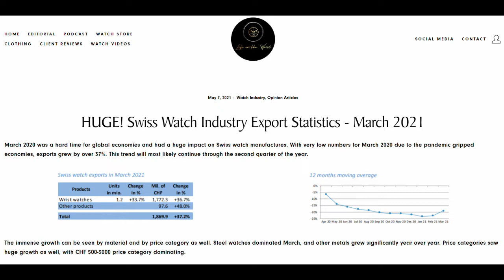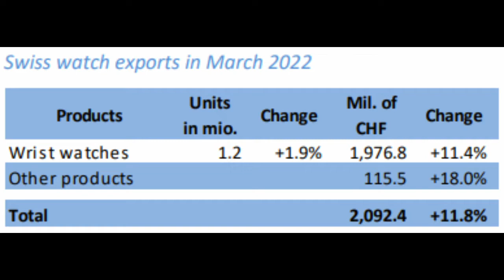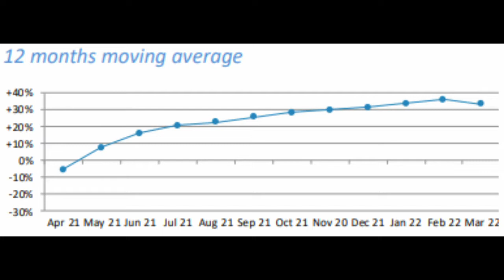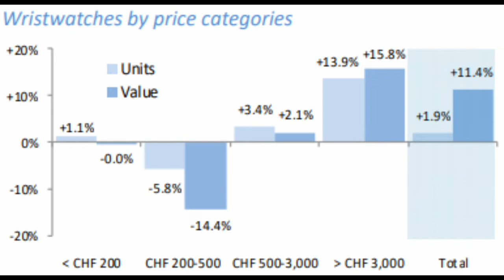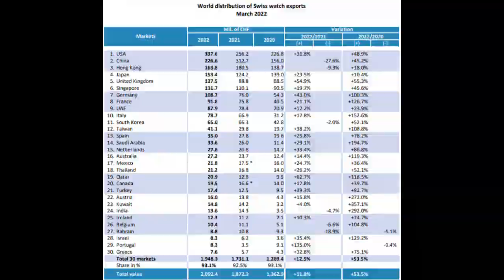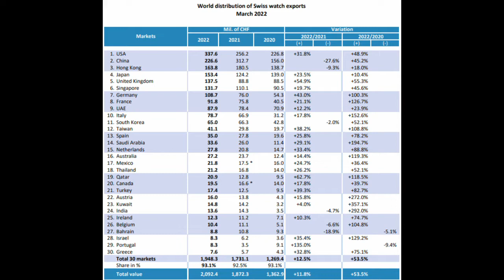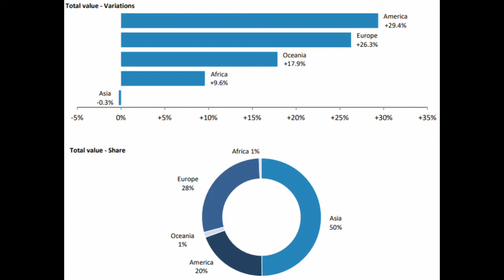The End of the Good Results? Swiss Watch Industry Export Statistics - March 2022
Watch exports continued to show positive signs compared to this time last year. Exports totaled just over CHF 2 billion, about CHF 200 million more than this time last year. March 2021 was the first comparison to pandemic export results, and so it is no surprise that the 12 month moving average has moved negatively for the first time in 12 months.

Precious metal and steel watches were the driving forces of exports in March 2022 with over CHF 700 million total for the month. Interestingly, steel watches sold fewer units compared to this time last year, but value was up by 13.8%. Gold-steel wristwatches were in the third position. Watches over CHF 3,000 saw the largest year over year growth in units and value. The other price categories remained relatively unchanged besides CHF 200-500, which saw sharp declines in both units and value.

The top six markets, which made up 55% of the market volume for March, were topped by USA, China and Hong Kong. While USA saw positive growth compared to 2021, China and Hong Kong saw declines, mainly driven by very successful export numbers from a year prior. But, most other markets saw double digit growth compared to 2021. Portugal saw a growth of over 135%, topping the markets with the largest growth rate.

April PredictionsWhile the year started off on a very successful note, inflation and economic policy has shown an ability to have a large impact on the growth potential of many financial assets. While watches are a discretionary income purchase, we may see a slowing of export results in Q2. It can be expected that export results will hover around the CHF 2 billion mark for the next few months.